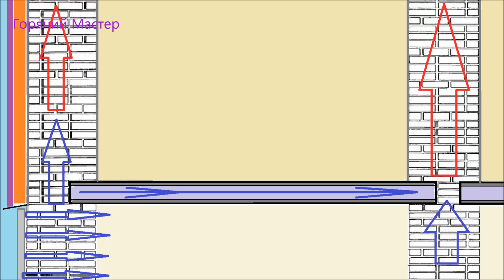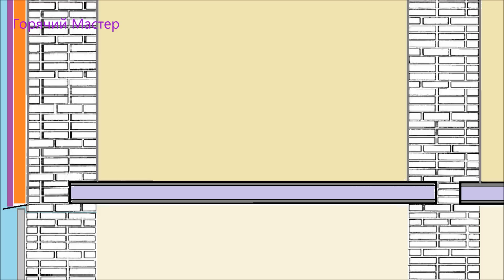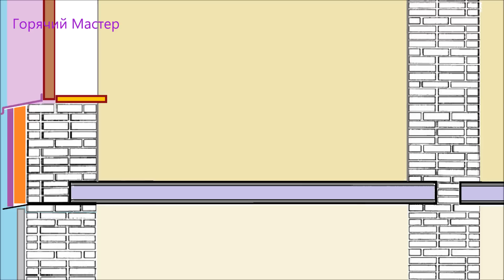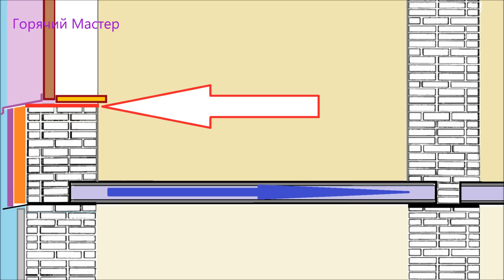Кирпичная стена щели 2 часть / Пустошовка / Кладка сухая / Стена ледяная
4. Жопа из бруса / Ass of timber / мастера по срубам из средней азии стоят много и быстро

если стены продувает устранить это поможет наш опыт